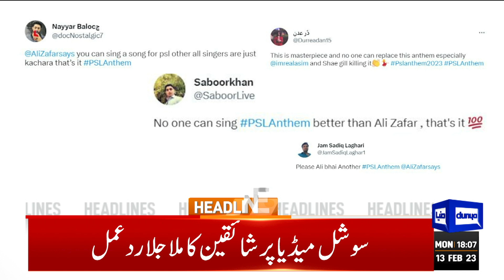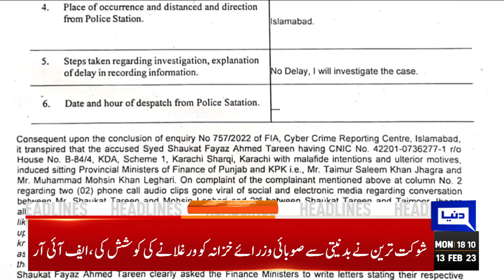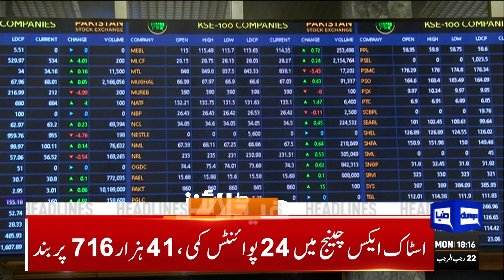Imran Khan Ka Dabang Ailan | Dunya News Headlines 06:00 PM | 13 February 2023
Big News About

We are ready to talk with everyone including Imran khan's | Say Bilawal Bhutto

Imran says govt making lame excuses over elections budget

Wheat quota dispute': Flour millers announce strike across Punjab from Monday

Nation stands with judiciary for protection of constitution, says Imran

FIA seeks interior ministry's permission to arrest Shaukat Tarin

Mohsin Naqvi Big Decision on Election

PM Shehbaz sets up relief fund for quake-stricken Turks and Syrians

PTI Chairman Imran Khan Gives Date of Jail Jail Bharo Tehreek'

Pakistan in danger from internal, not external threats

IHC stops police from acting against Sheikh Rashid in Karachi, Hub case